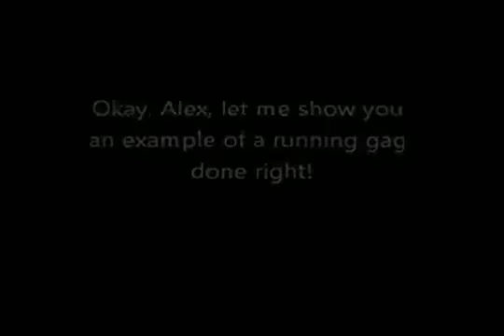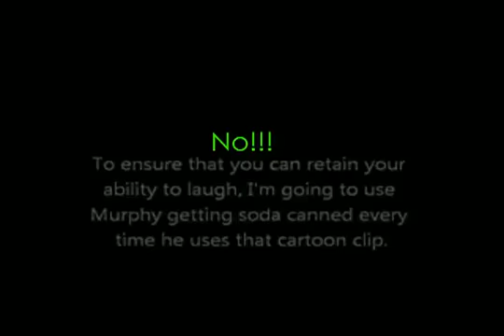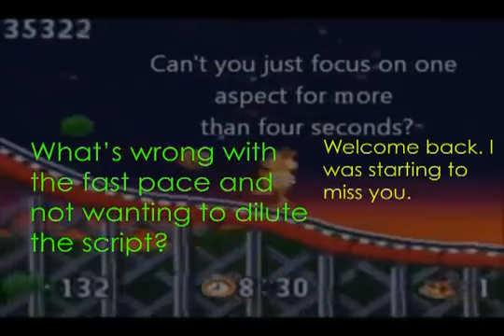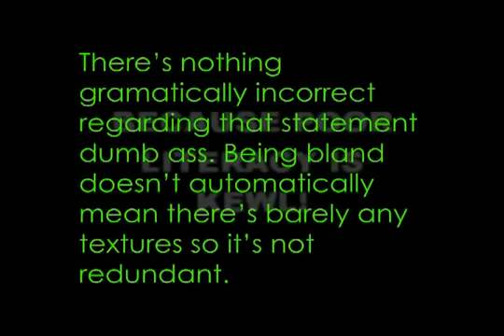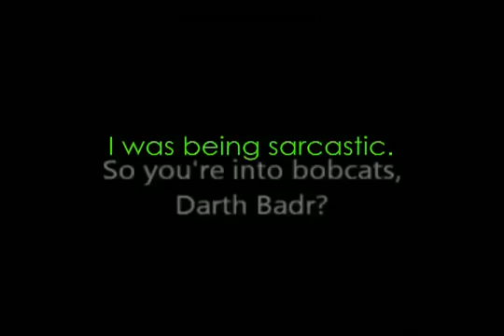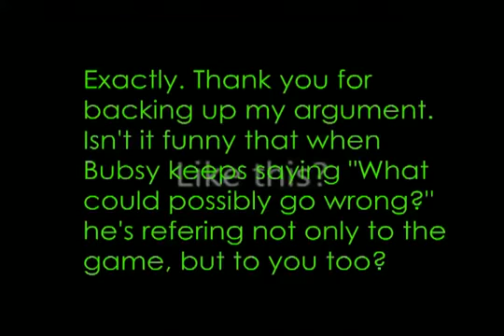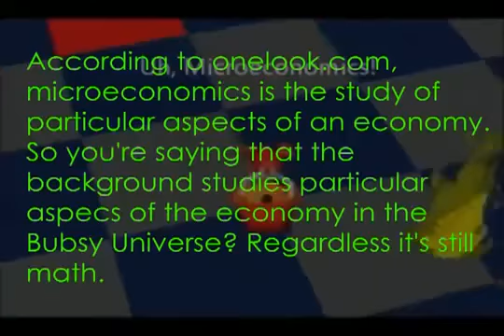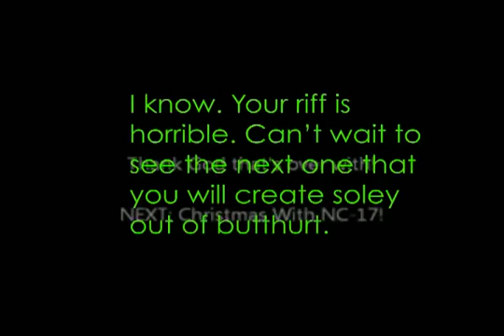Once again I pwn ICBINAVGN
Now my responses are in flashy colory sentences.